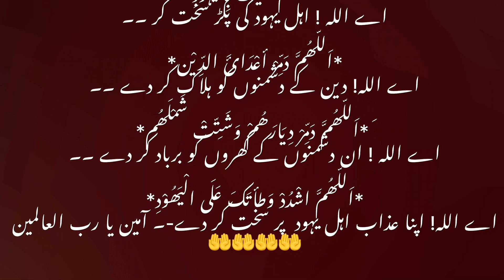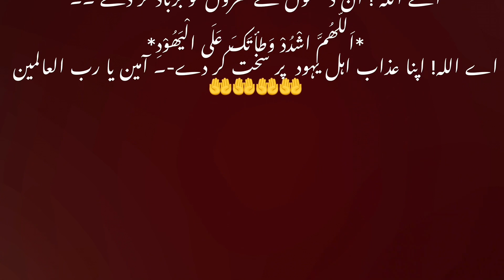dua for palestine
palestineDua for palestine